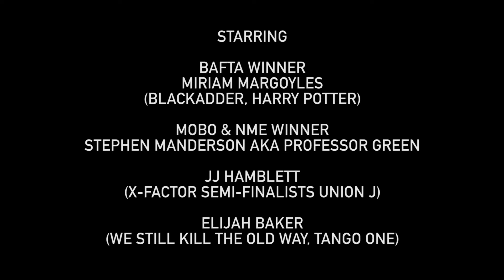'Ethel' Short Film - Miriam Margolyes Interview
BAFTA winning veteran Actress Miriam Margolyes tells us why she became involved in 'Ethel' and the importance of getting the carers of future Alzheimer's & Dementia patients informed about the illness as well as The BAT Foundation

The project is crowdfunding on @IndieGoGo with 10% going to BAT Foundation.